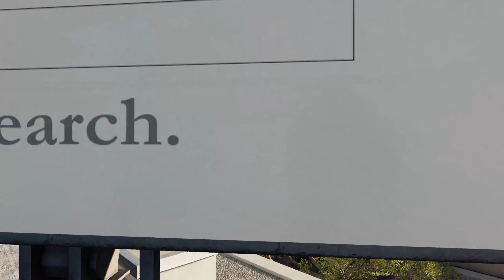Battling Vertigo To Tag Buildings! - Watch Dogs 2 - Episode 07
It's not so bad when I can't see the edge...

In 2016, ctOS 2.0, an advanced operating system networking city infrastructure, was implemented in several US cities to create a safer, more efficient metropolis.

Play as Marcus Holloway, a brilliant young hacker living in the birthplace of the tech revolution, the San Francisco Bay Area. Team up with Dedsec, a notorious group of hackers, and expose the hidden dangers of ctOS 2.0, which, in the hands of corrupt corporations, is being wrongfully used to monitor and manipulate citizens on a massive scale.